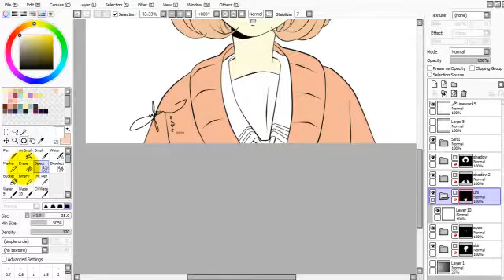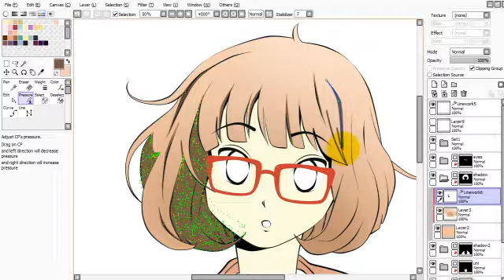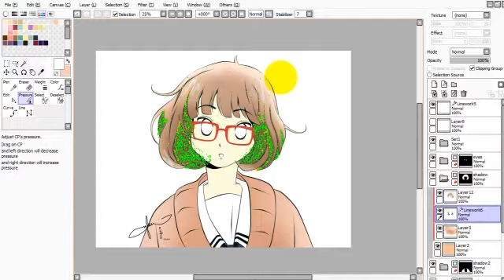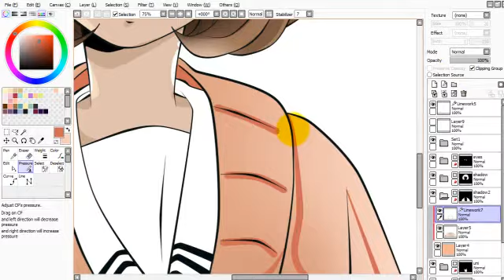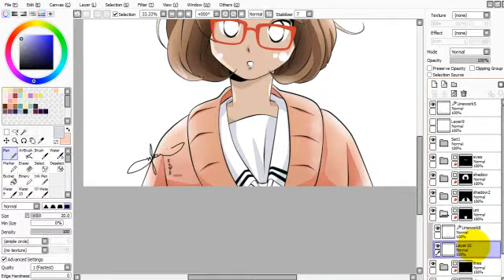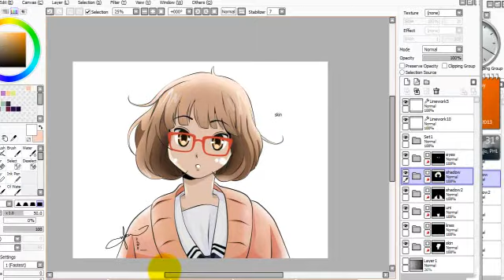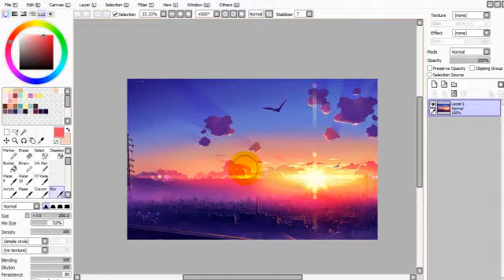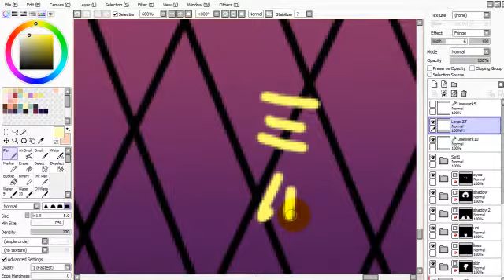Paint Tool Sai - Kyoukai no Kanata Speed Paint Mouse Part 2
coloring with a mouse